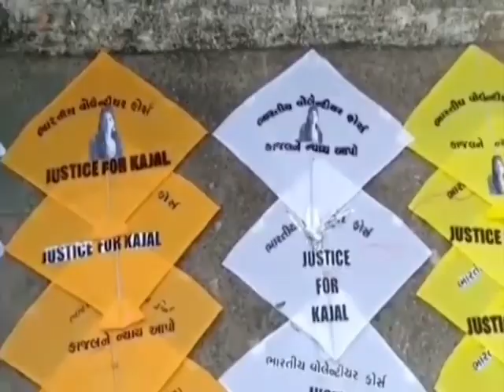પીડિતાના પરિવાર ને ન્યાય અપાવવા ના પ્રયાસરૂપી પતંગો પર સુત્રોચાર ..